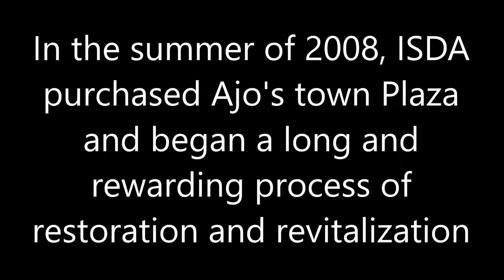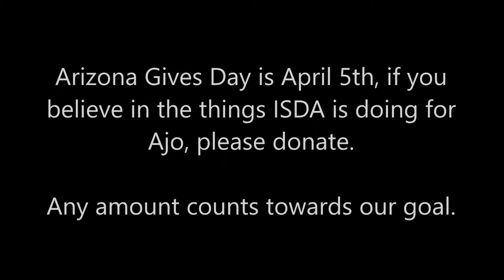ISDA and the Historic Ajo Plaza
In the summer of 2008, ISDA purchased Ajo’s town plaza and began what will be a long and rewarding process of restoration and revitalization. The historic plaza was built in phases beginning in 1917 with completion in 1947.

At the point of purchase, two-thirds of the plaza’s 90,000 square feet of commercial space was vacant. Since then, several new businesses have opened including a cafe and several gift shops featuring arts and crafts, a resale shop, and a Wellness Center. In addition, second-floor studio space has been leased to artists.

The plaza with its beautiful center park is truly Ajo’s town center—a place for festivals and celebrations, morning walks, and meeting friends for coffee. When restored, it will once again be a thriving economic center, a perfect stopping place for many of the more than a million cars that drive right by each year en route to Organ Pipe Cactus National Monument and the sea coast in Mexico.

Arizona Gives Day allows people to donate to causes they believe in. To learn more about ISDA and this campaign go